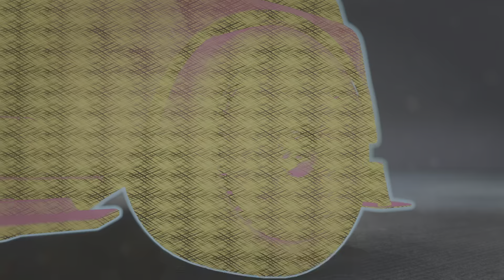Need for Speed Unbound PS5 rassemblement université